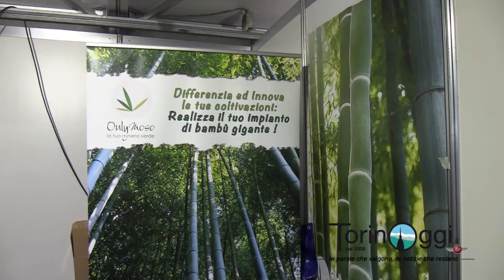OnlyMoso - Peperò 2018